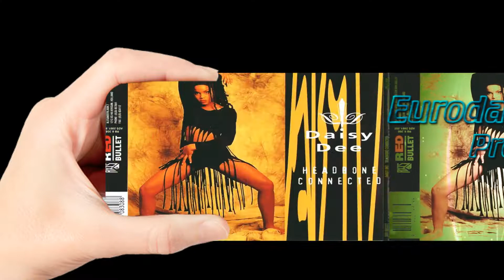Daisy Dee - Headbone Connected (Try Me)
(Euro Mix)
➈⓪'s